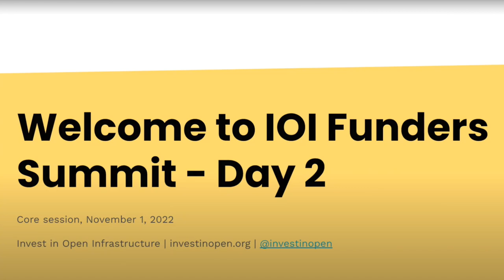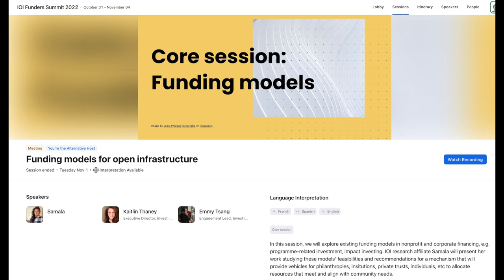Funding models for open infrastructure, Spanish language audio, 2022-11-01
Spanish language audio interpretation of 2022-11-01 'Funding models for open infrastructure,' a session held as part of a week-long Funders Summit hosted by Invest in Open Infrastructure (IOI).

Session description: In this session, we explored existing funding models in nonprofit and corporate financing, e.g. programme-related investment, impact investing. IOI research affiliate Samala presented her work studying these models' feasibilities and recommendations for a mechanism that will provide vehicles for philanthropies, institutions, private trusts, individuals, etc to allocate resources that meet and align with community needs.